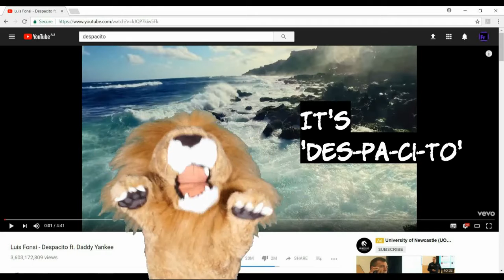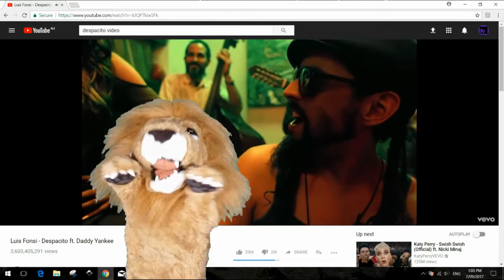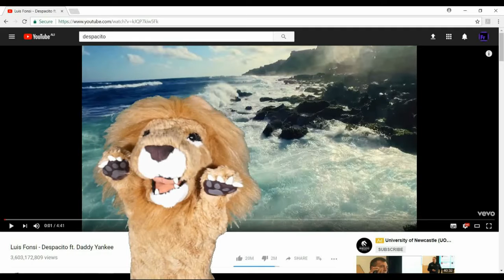Despacito - A Lion Reacts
As possibly the last living creature to have not heard it, Brian listens to Despacito for the first time, and records his reactions.